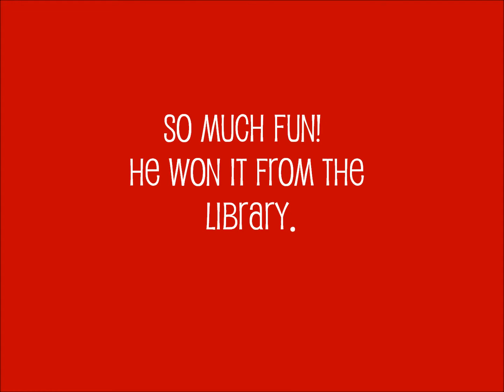8-7-14 Derek's Spinbot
My son won a prize from the library